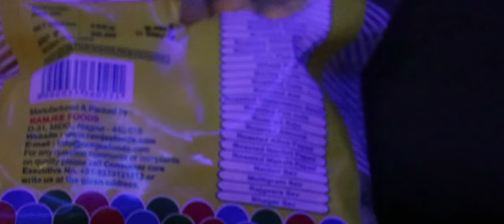Where's My Soup? (Short Film)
This film was made by Aditya Singhal for the application of the Tisch School of Arts with the goal of demonstrating the internal monologue of someone dissatisfied with their mental state. Sounds more depressing than it is, to be honest.
Low life can be very confusing, especially for youngsters whose limited experience hasn't acquainted them to a wee bit of darkness.